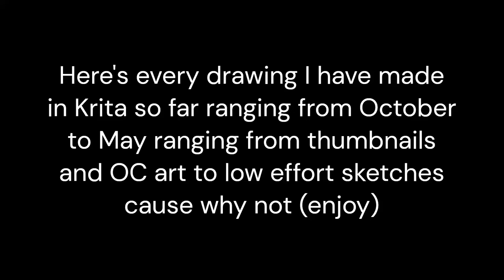CringeGaming876's Krita Art Compilation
All of my relatively low amount of Krita drawings ranging from October of 2023 to May of this year. Enjoy the show.

Credits:
WIP